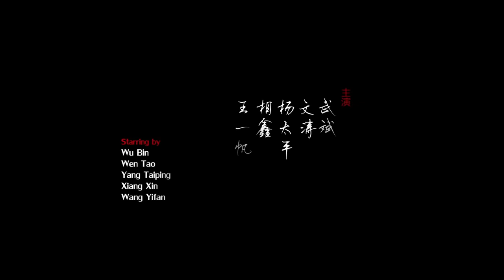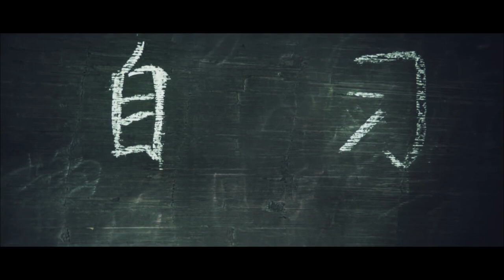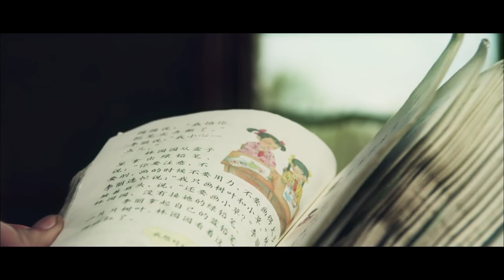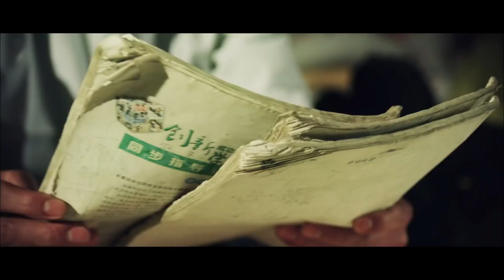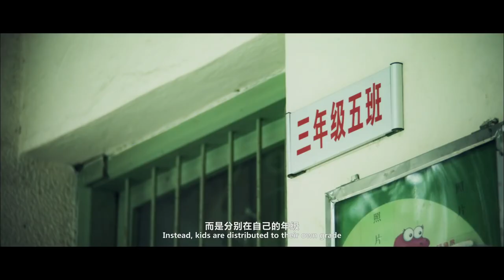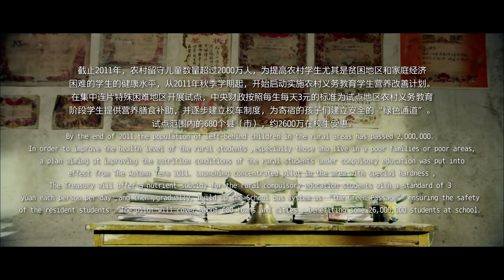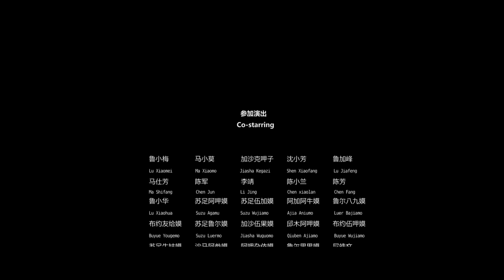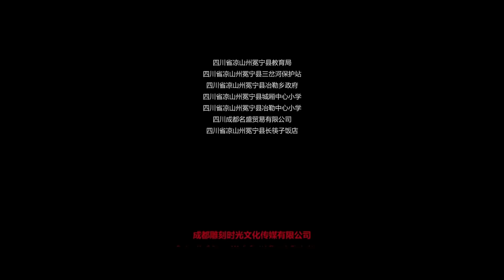【ENG】Old Bell | Drama Movie | China Movie Channel ENGLISH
【Chinese Name】《老铃铛》
【Starring】 相鑫 Xiangxin / 杨潇洒 Yang Xiaosa
【Synopsis】The highly respected Teacher Yang had taught in the village for 40 years, but unexpectedly he just left. The only young teacher left in the village primary school was Teacher Hu. On the second day after Teacher Yang was buried, the bell for class still rang from the school, but the person who rang the bell was not Teacher Hu, but an orphan who grew up eating a lot of food—dumb